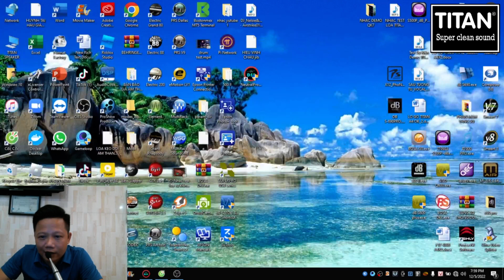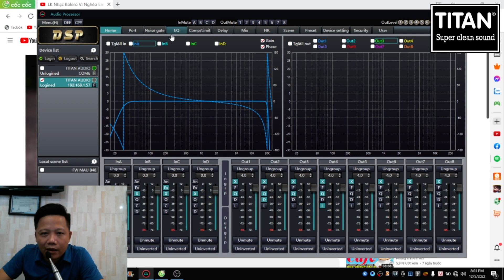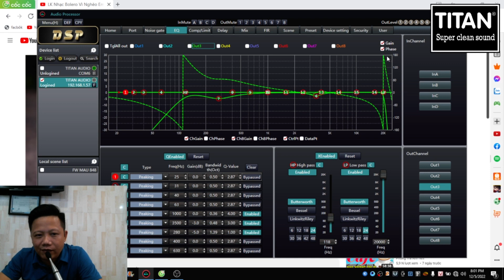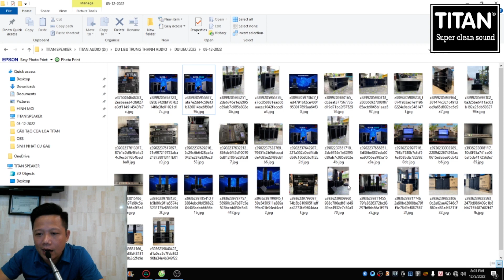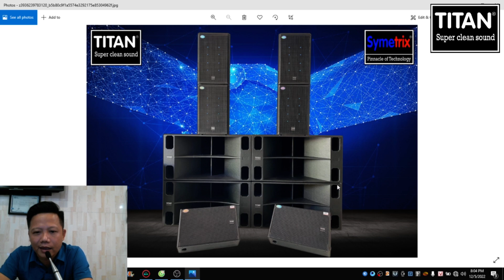THIẾT BỊ MIXER SỐ CHUYÊN NGHIỆP KẾT HỢP CONTRONLLER 4IN CAO CẤP dBACOUSTIC